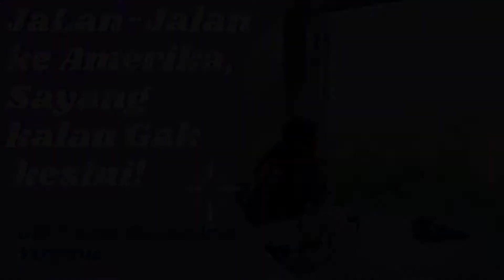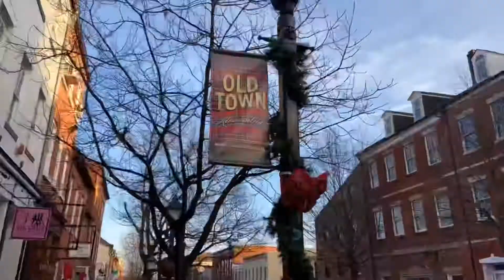BEGINI KOTA TUA DI AMERIKA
Old Town Alexandria posisinya di Virginia tepatnya di Northern Virginia. Tempat ini menjadi pilihan favorite anak muda intuk hang out dan menikmati waterfront plus suasana kota tua. Anda juga  bisa ikutan tour pake kapal ferry untuk ke area georgetown dan  menikmati keIndahan kota Washington, DC. Saat musim semi dan musim gugur saya jamin anda akan terpana dengan keindahan wilayah ini. Tempat ini di lengkapi dengan Restaurant- Restaurant mewah juga spot2 foto yang instagramable banget. Saat musim semi nanti saya kembali akan membuatkan videonya untuk anda.